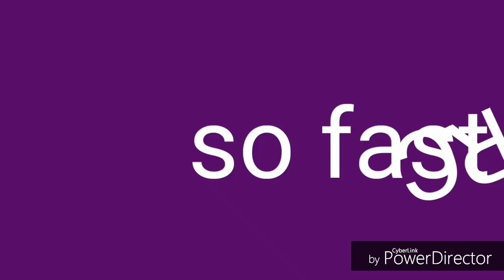how to make mobile stand मोबाइल स्टैंड कैसे बनाएं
mobile stand